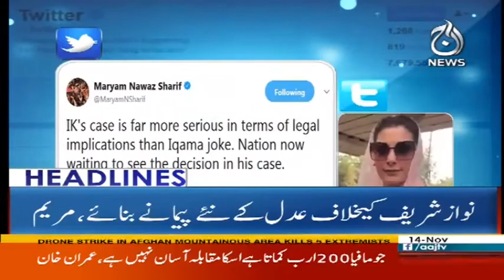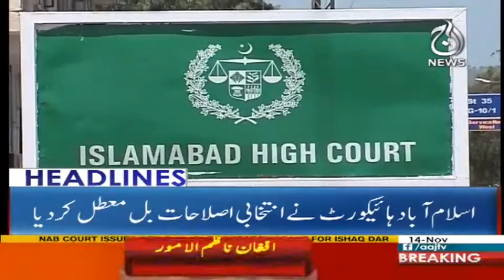1 Arab 18 Karor Darakhat, Ye Taraqi Zameen Par Hui - Headlines 6 PM 14 November 2017 | Aaj News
1 Arab 18 Karor Darakhat, Ye Taraqi Zameen Par Hui - Headlines 6 PM 14 November 2017 | Aaj News